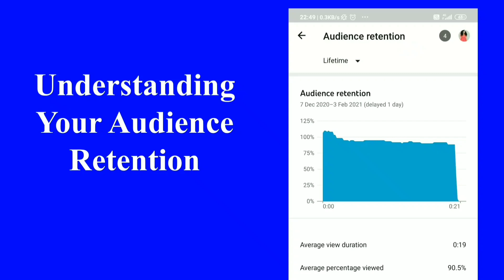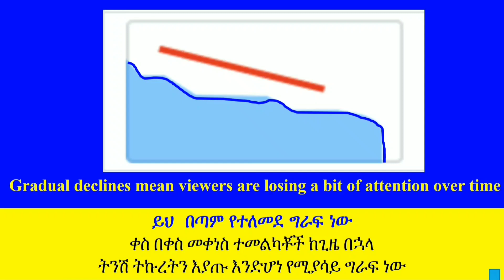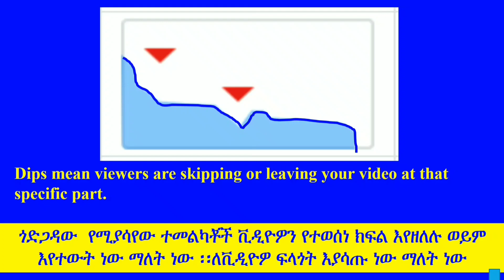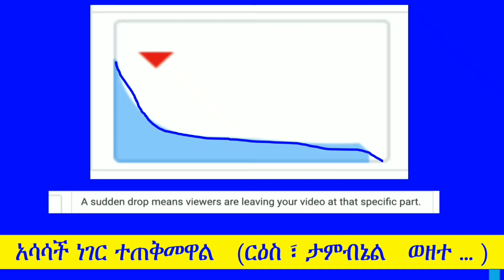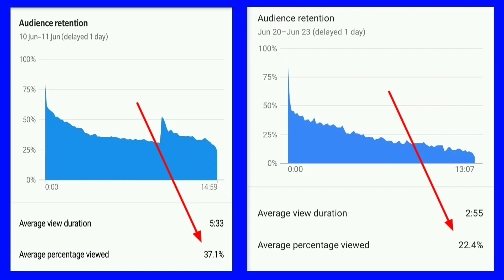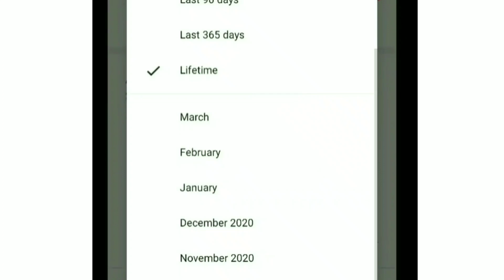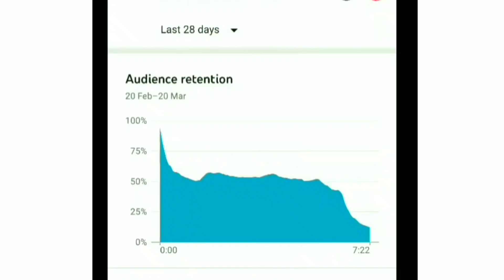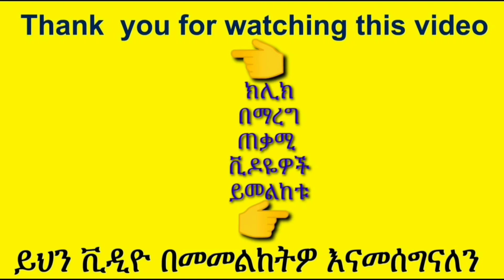YT-80 ቪዲዮዎቻችን እንፈትሻቸው | ተመልካቾቻችን ስንት ደቂቃ እንድሚያዩልን ማወቅ አስፈላጊ ነው | YouTube Audience Retention | ዩቱብ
የፈለጋቹት በዩቲዩብ  ዙሪያ ለመስራት ያቀዳቹ  እየሰራቹ ያላቹ  የምትፈልጉት ጥያቄ ካላቹ በፈለጋቹት ሳአት አናግሩን (ነፃ አገልግሎት/ Free service)

ሙሉውን ስራችን ለማየት ከፈለጉ ቻናላችን ይጎብኙ  እነዚህ እዚህ የተዘረዘሩት ለናሙና ናቸው

📌ላይቭና የተጫኑ ቪዲዮዎች እንዴት  ረጅም ኦዲዮ  ማስገባት እንችላለን | How to Add YouTube  Audio after live & Upload Videos

📌እንዴት ወደ ዩቲዩብ  አርማ Logo እናስገባለን | How to Add Watermark on YouTube Videos | YouTube Watermark Logo

📌ማወቅ ያለብን ለጀማሪና ለሁሉም ዩቱበሮች ጠቃሚ ምክሮች | Tips to Grow YouTube Channel Fast |   | in Amharic | በ አማርኛ

📌በዩቲዩብ ታግ እንዴት መጠቀም እንችላለን | How to TAG YouTube Videos to Rank Higher | Tag YouTube | ታግ | Tag

📌 High Quality Video Editing   ከፍተኛ ጥራት ያለው ቪዲዮ ኢዲቲንግ   kinemaster   in Amharic

ቪዲዮዎቻችን እንፈትሻቸው | ተመልካቾቻችን ስንት ደቂቃ እንድሚያዩልን ማወቅ አስፈላጊ ነው | YouTube Audience Retention |   ዩቱብ | ዩቲዩብ
ስንት ድቂቃ
YouTube Audience Retention
ቻናል
ጀማሪ
አድሰንስ
ሞኒታዜሽን
ሞኒታይዝ
ሞኒታይዜሽን
አድሴንስ
ዩቲዩብ አማርኛ
ዩቱብ አማርኛ
ዩቱብ
Amharic YouTube
If this helped you don't forget to:

Thanks